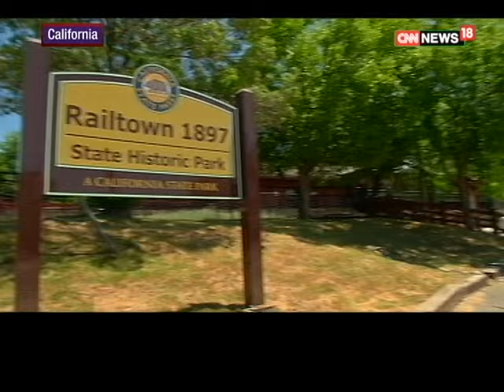Movie Map Tuolumne County CNN News 18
CNN India explores Tuolumne County, one of California's filming locations of popular Hollywood movies.